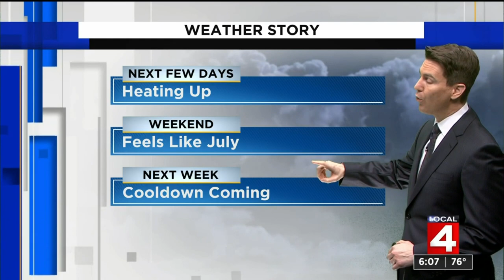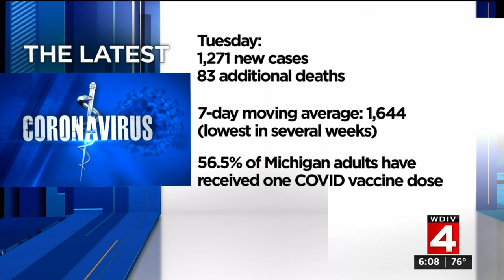Local 4 News at 6 -- May 18, 2021